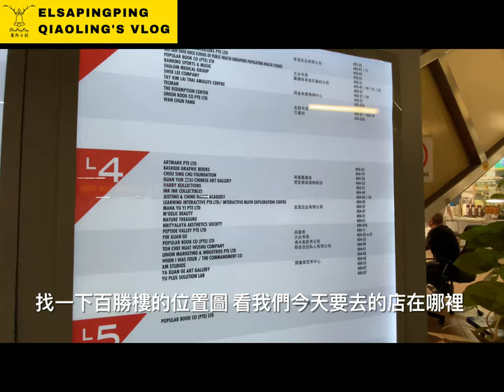新加坡百勝樓39元美髮店2022國慶煙花預演 Singapore Basah Complex Hair Cut and 2022 National Day Fireworks Rehearsal